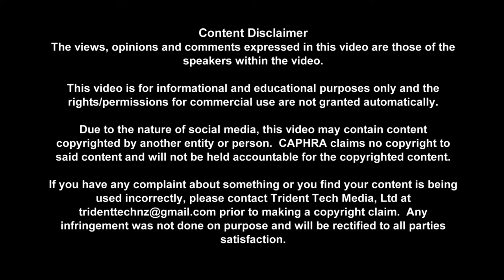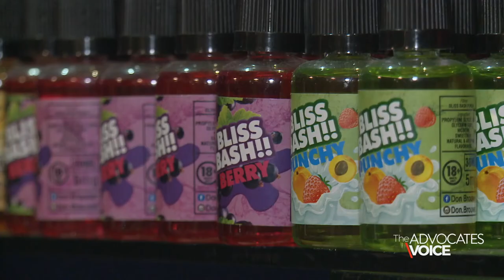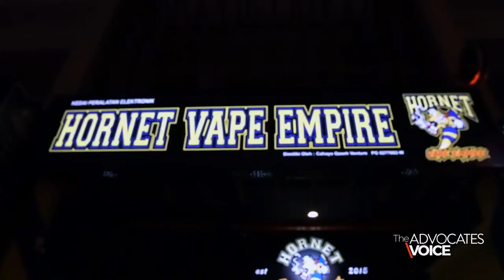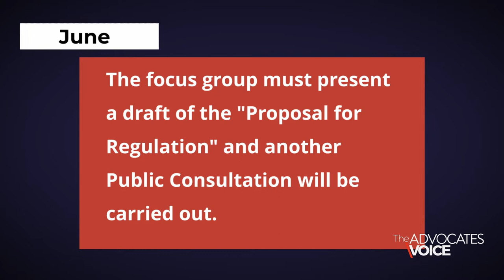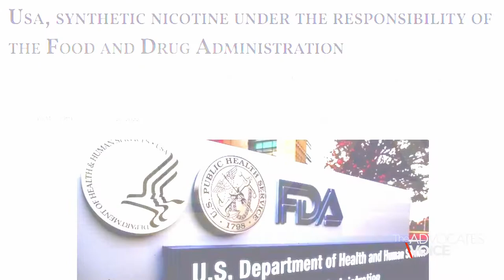The Advocates Voice - May 2022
Positive news from Malaysia where legalisation of vaping comes into effect on 3 August 2022. In Brasil, possible movements towards legalisation and regulation of Safer NIcotine Products and in the US more businesses under threat because of the new FDA oversight on Synthetic Nicotine.